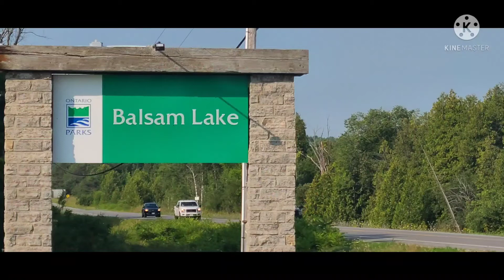Last Camping of the year.. love friendship🥰🥰🥰🥰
@BALSAM LAKE